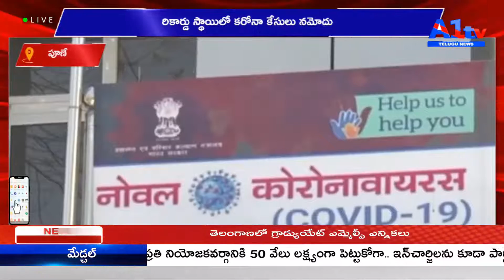పూణే రికార్డు స్థాయిలో కరోనా కేసులు నమోదు || A1TV TELUGU